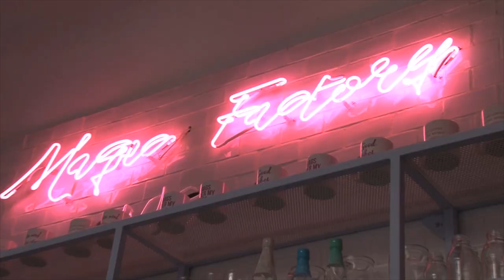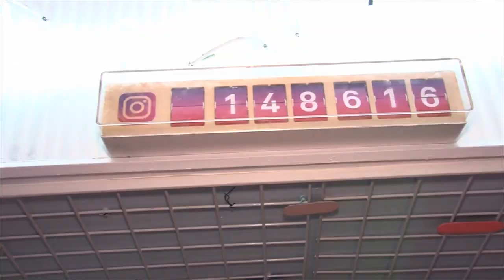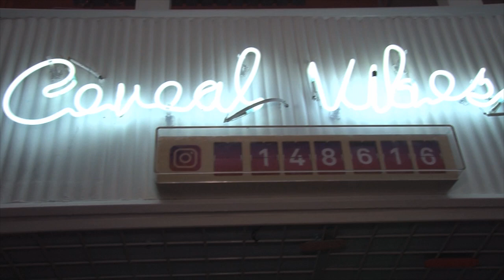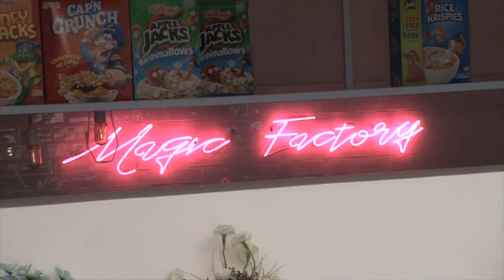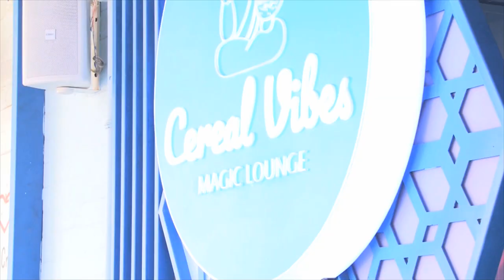En Trendiando: un bar fuera de serie en la ciudad de Bogotá